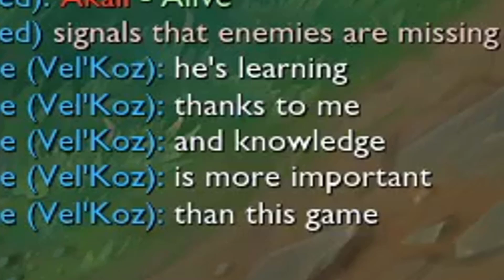Turbo Zed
No, don't do it

Soundtrack: Street Fighter V - Ken Theme